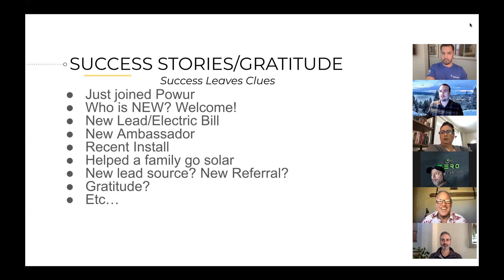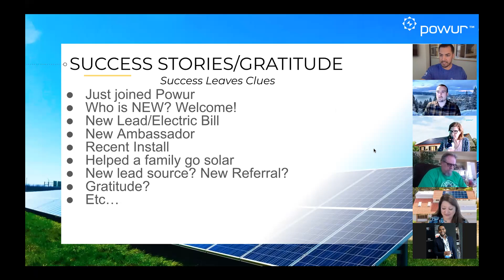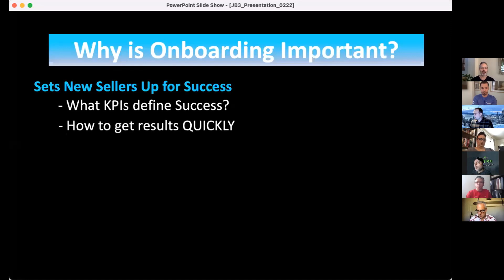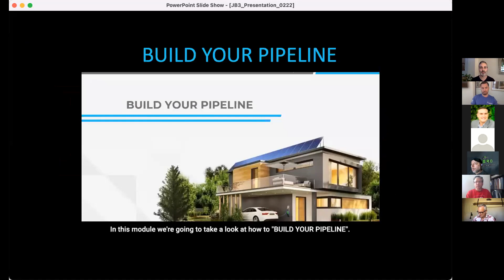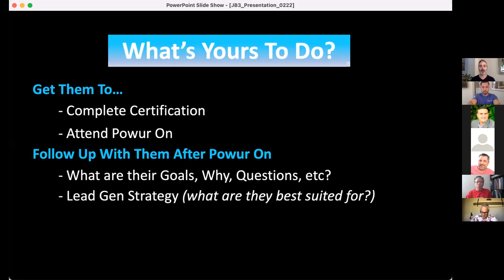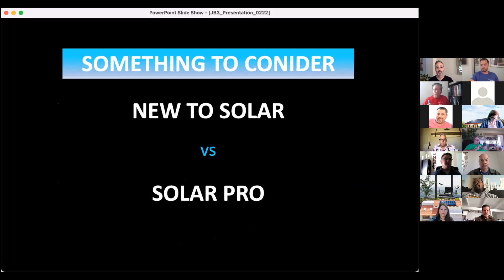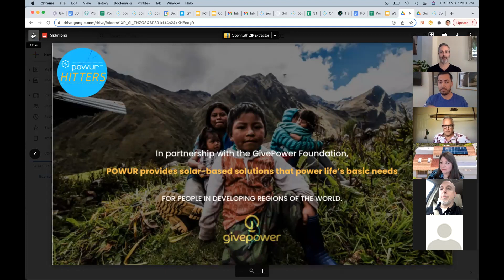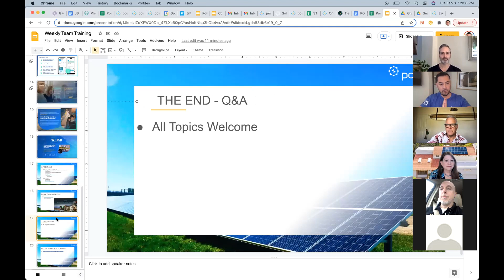PowurOn OnBoarding New Sales Consultant - Video 58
Join our Powur Hitters weekly team training every Tuesday 10am PST! The Training from today covers the onBoarding process at Powur called PowurOn with Paul Rossano, tips/tricks to success to set up new consultants for success, ensure retention, reduce churn  and much more! Field leader Jarrett McAllister and Jonathan Brunasso introduce Paul.